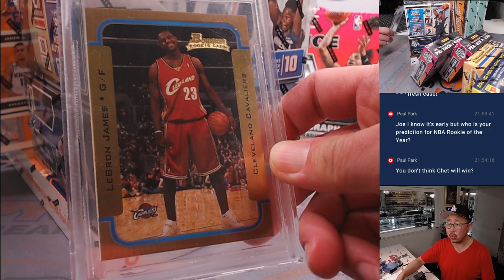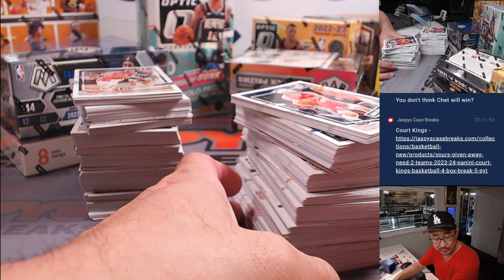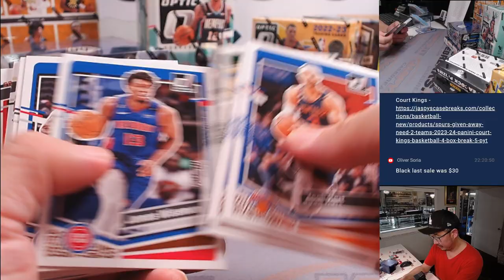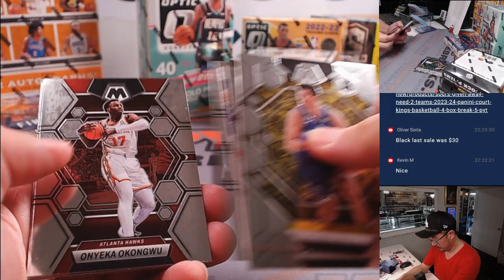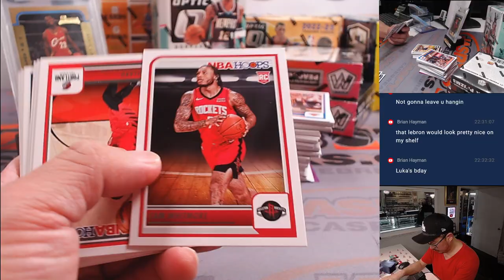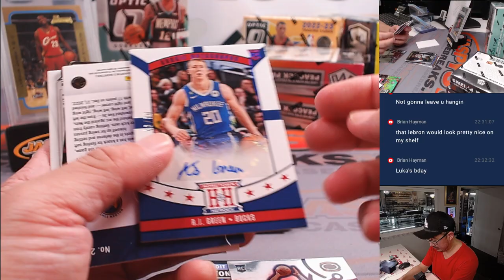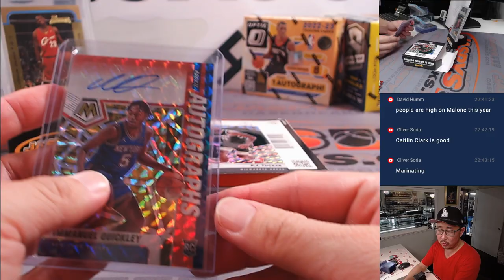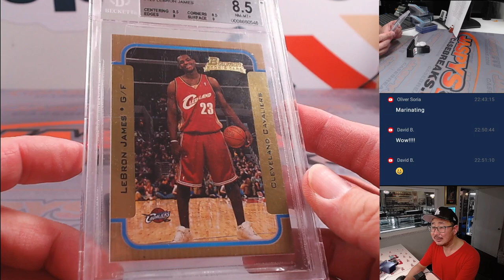W, 02/28/24 - JASPY'S 9-BOX CHASING THE KING BASKETBALL MIXER *RT*